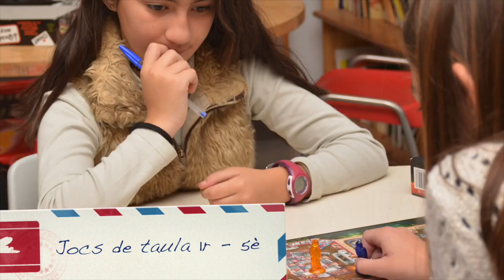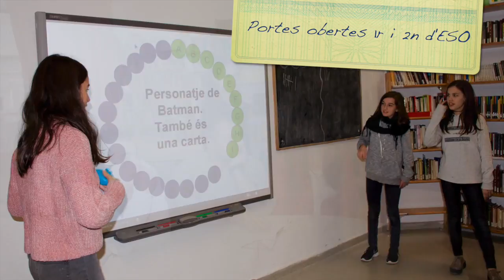Festa Hivern ESO/EPRI 2015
En aquest vídeo us mostrem les activitats de la Festa d'Hivern de l'escola. Matí d'activitats: jocs de taula, gimcanes matemàtiques, jocs al pati, jocs intel·ligències múltiples, jornada de portes obertes de Primer cicle de secundària, activistats de màgia i Room Scape.